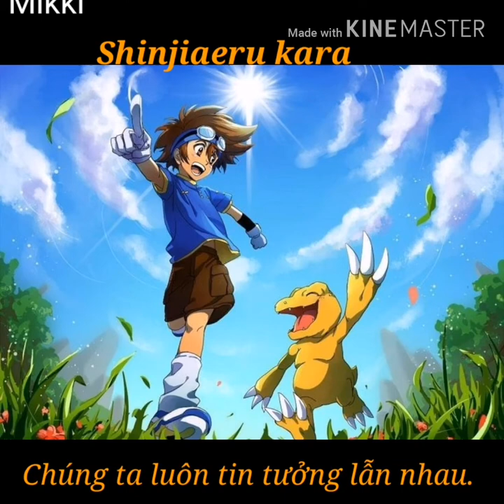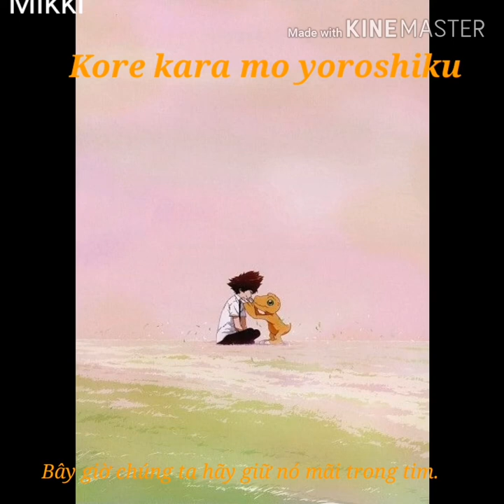Digimon Adventure 02 Best Partner (1) Track # 3 Team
Taichi & Agumon's Theme

Vocals: Fujita Toshiko & Sakamoto Chika